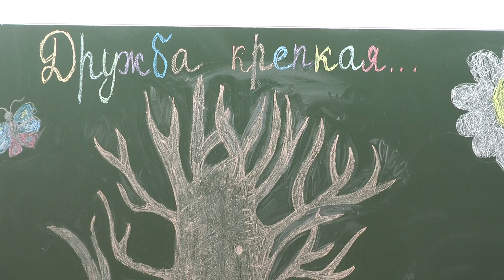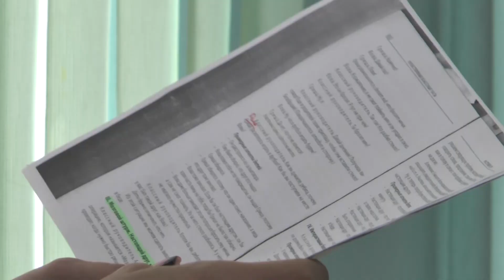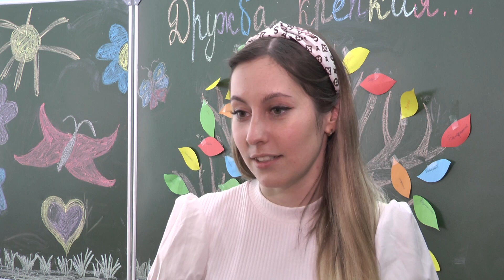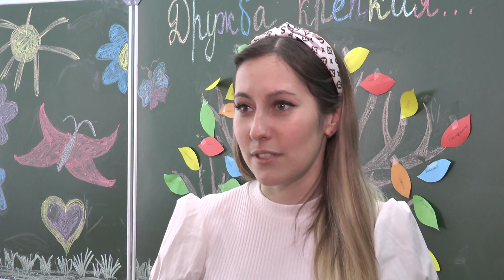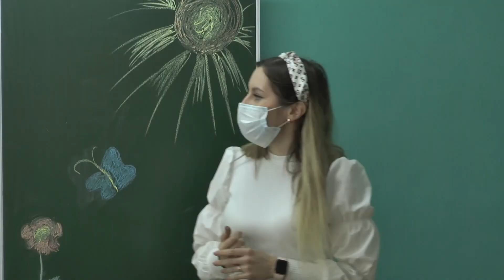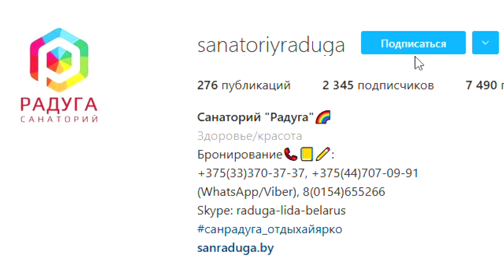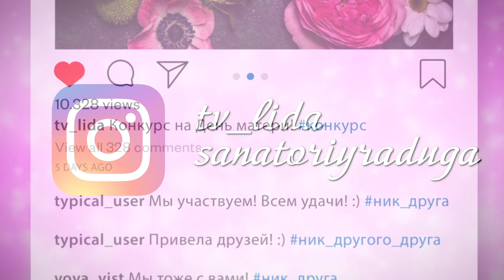"События" 05.10.21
С Лидией Позняк

00:00. Начало
0:51. Лидская молодежь убирает яблоки в саду в агрогродке Тарново
4:21. Скейт-площадка на улице Тухачевского огораживается
5:41. Молодой учитель биологии Инесса Голубева убеждена, что профессию выбрала правильно
12:47. Погода в этом году капризна, как никогда
16:46. В Лидском историко-художественном музее открылась выставка «Продолжение»